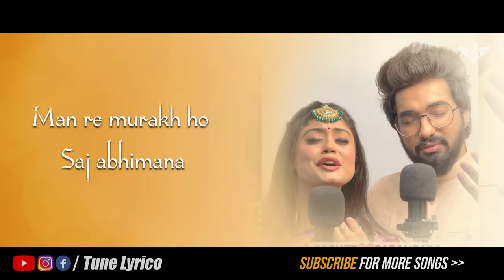Shri Hanuman Chalisa Sachet Paramapara Full Song | Siyavar Ram Ram Jai Ram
Sachet Paramapara Hanuman Chalisa Full Song | Siya Var Ram  @Tune Lyrico

Here Is Lyrics:
Anjani putra Pavan sut nama
Mahabir vikram Bajrangi

Siyavar Ram Ram Jai Ram

Jahan Jahan Ram Hai Wahi Hanumana
Aur Mai Tujhme Mere Hanumana
Maniyo murat ho Sajan abhiman
Wahi baste hai Mere hanumana